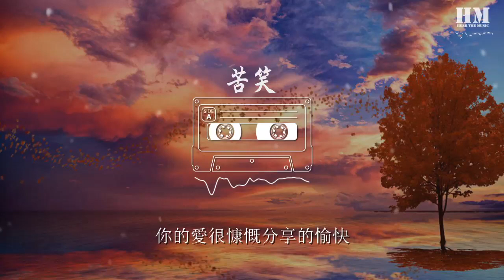李家鑫 - 苦笑『我苦笑着釋懷你給的傷害』【動態歌詞Lyrics】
苦笑

00:00  作詞 : 汪蘇瀧
00:01  作曲 : 汪蘇瀧
00:27 就分開我把車窗偷偷偷偷搖下來
00:32 看不見你臉上點點點點悲哀
00:35 後照鏡裏反射我的無奈
00:38 你不明白
00:40 還等待我還在原地傻傻傻傻的等待
00:45 所有情緒在我臉上發呆
00:48 突然間他影子出現太快
00:52 故事精彩
00:54 你說他對你溫柔疼愛
00:58 我想我是學不來
01:01 怪我沒把愛說出來
01:07 我苦笑着釋懷你給的傷害
01:10 你苦笑着等待已沒有未來
01:14 故事花開花敗都有人去猜
01:17 你用優雅姿態說你不會回來
01:21 我的愛從沒有離開
01:24 可惜兩人相愛總會有無奈
01:27 你的愛很慷慨分享的愉快
01:31 原諒我只能揮手說拜拜
01:48 就分開我把車窗偷偷偷偷搖下來
01:52 看不見你臉上點點點點悲哀
01:55 後照鏡裏反射我的無奈
01:58 你不明白
02:01 還等待我還在原地傻傻傻傻的等待
02:05 所有情緒在我臉上發呆
02:08 突然間他影子出現太快
02:12 故事精彩
02:14 你說他對你溫柔疼愛
02:17 我想我是學不來
02:21 怪我沒把愛說出來
02:27 我苦笑着釋懷你給的傷害
02:30 你苦笑着等待已沒有未來
02:34 故事花開花敗都有人去猜
02:38 你用優雅姿態說你不會回來
02:41 我的愛從沒有離開
02:44 可惜兩人相愛總會有無奈
02:47 你的愛很慷慨分享的愉快
02:51 原諒我只能揮手說拜拜
03:09 我苦笑着釋懷你給的傷害
03:12 你苦笑着等待已沒有未來
03:15 故事花開花敗都有人去猜
03:19 你用優雅姿態說你不會回來
03:23 我的愛從沒有離開
03:26 可惜兩人相愛總會有無奈
03:29 你的愛很慷慨分享的愉快
03:33 原諒我只能揮手說拜拜
04:03 營銷：秦洛
04:04 監製：何敏珊
04:04 出品：北京唐羽文化有限公司